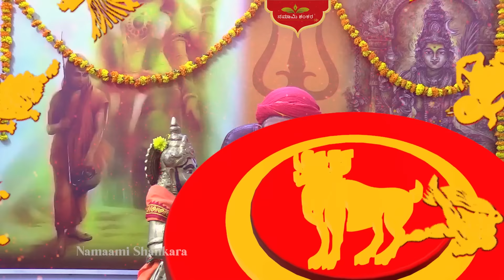Dina Bhavishya | (11th april Rashi Bhavishya) ||Ravi Shankar Guruji || 11- 04- 24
Dina Bhavishya | (11th april Rashi Bhavishya) |February Kannada Rashi | Ravi Shankar Gursuji 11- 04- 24

ರಾಶಿ ಭವಿಷ್ಯ 2024:

1) ಮೇಷ  2) ವೃಷಭ  3) ಮಿಥುನ 4) ಕರ್ಕಾಟಕ
5) ಸಿಂಹ 6) ಕನ್ಯಾ 7) ತುಲಾ  8) ವೃಶ್ಚಿಕ 9) ಧನುಸ್
10) ಮಕರ  11) ಕುಂಭ  12)ಮೀನ

Namaamishankara twitter 👇:

 / namaamishankara

 • Dina Bhavishya | ...